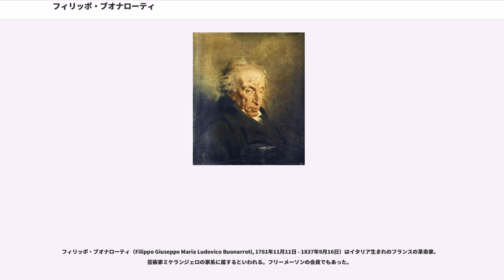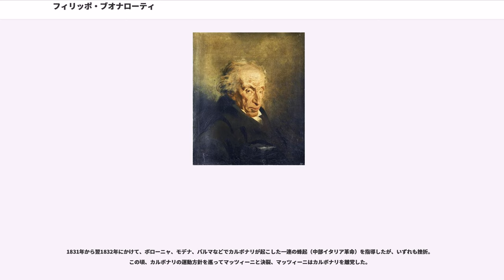フィリッポ・ブオナローティ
フィリッポ・ブオナローティ（Filippo Giuseppe Maria Ludovico Buonarroti, 1761年11月11日 - 1837年9月16日）はイタリア生まれのフランスの革命家。芸術家ミケランジェロの家系に属するといわれる。フリーメーソンの会員でもあった。

姓のBuonarrotiは、「ブオナロッティ」「ブオナロティ」「ブォナッローティ」と表記することもある。

1761年、貴族の息子としてピサにて誕生。数学や音楽に関心を示し、特に音楽に関する素養は後の生活に役立った。

12歳の時、当時オーストリア領であったトスカーナ大公国へ赴き、大公レオポルド（のちの神聖ローマ皇帝レオポルト2世）の小姓として召し抱えられた。彼の庇護の下、17歳の時ピサ大学に進学。文学を読み、法学を学んだブオナローティは、法学の権威たちから危険分子と判断されかねない論文を書いた。

卒業後はフィレンツェで行政官となるはずであったが、ブオナローティはこの時期、ルソーの著作を貪り読み、共和主義思想に傾倒していた。この結果、オーストリア・ハプスブルク家の欧州支配に反発するようになった彼は、廷臣としての地位に甘んずることを潔しとせず、ピサで弁護士となる。その後、急進的なジャーナリストとして活動して、すぐに治安当局と対立するようになった。1786年には家宅捜索を受け、当時禁書に指定されていたドルバックの『自然の体系』を押収された。また1788年、フィレンツェの「ガゼッタ・ウニヴェルサーレ（"Gazetta Universale"）」紙の編集に携わった。

1789年からのフランス革命に勇気付けられ、ピサではその急進的な主張に対する監視も厳しかったことから、フランス領となって間もないコルシカ島へと旅立ち、革命運動に参加。彼はそこで「コルシカ愛国新聞」（"Giornale patriottico di Corsica"）紙上で主張していた革命的なメッセージを広めることに勤めた。ちなみに、イタリア語の論文で公にフランス革命を支持したものはこれが初めてであった。

コルシカ島は、ルソーが考える理想社会の姿に最も近いとされた地であった。この地で彼はブオナパルテ（ボナパルト）家と親しくなり、親英派のパスカル・パオリとは敵対する活動を行った。なお、一族からはナポレオン・ボナパルトが出ていたことから、この縁が後に彼の危機を救うこととなる。

その後、隠密任務でイタリアへ潜入し、次いでイギリスに奪われたカリブ海のマルティニーク島サン＝ピエールへの遠征隊に同行。さらに初期のトゥーロン遠征にも加わった。

1790年7月に「聖職者民事基本法」（聖職者の特権を剥奪し、一公務員として扱う法律）を成立させたが、教皇はこれを激しく断罪。ブオナローティは暴行を受けたうえ放逐されたが、コルシカの総評議会の嘆願により放免された。彼は1791年に島を追放されて故郷のトスカーナに戻るが、そこで逮捕され牢獄に送られた。1786年にフリーメイソンの一員となったことが原因とみられる。

1793年にパリへと旅立った彼は、そこでジャコバン・クラブのメンバーとなる。ロベスピエールの信奉者であった彼は、革命への貢献が評価され、1793年5月27日の法令でフランスの市民権を得て帰化。同年6月、サルデーニャ王国西岸のサン・ピエトロ島からフランスへ渡り、ニースにて国外追放されたイタリアの革命家たちを組織化する任に就いた。

1794年4月、ブオナローティは政府の命により、オネーリアのフランス軍占領地帯へ派遣された。ここで彼は、パンの品質改良を行ったり、小中学校や教育委員会の創設を推進。さらに、疫病予防のため街の清掃を行った。また、住民の抵抗を排除して「1793年憲法（ジャコバン憲法）」を強制することに尽力した。

テルミドールのクーデターに際し、ロベスピエール派と見なされた彼は投獄され、その獄中でバブーフと知り合う。彼の思想に同調したブオナローティは、バブーフの熱烈な支援者となり、いわゆる「バブーフの陰謀」にも加担した。ところが1796年5月8日、陰謀は事前に漏洩。彼はバブーフらと共に逮捕され、死刑宣告を受けた。バブーフは処刑されたが、ブオナローティはナポレオン・ボナパルトの尽力により処刑を免れ、同年7...